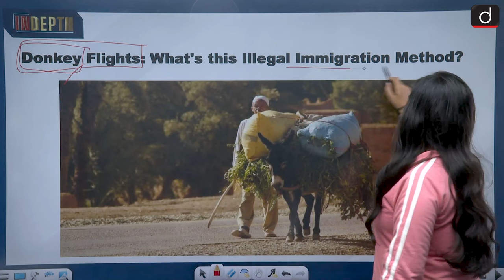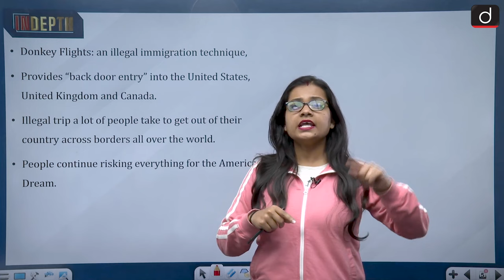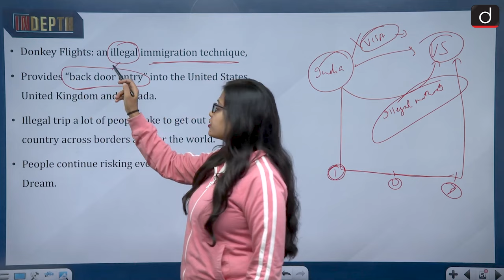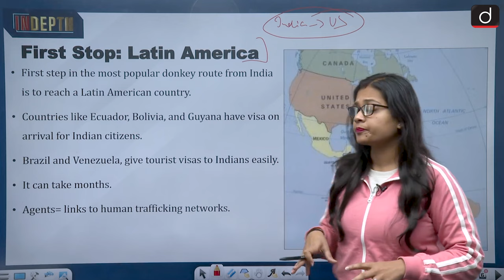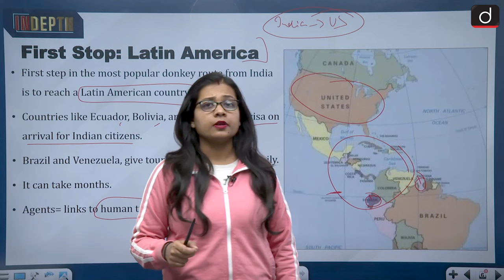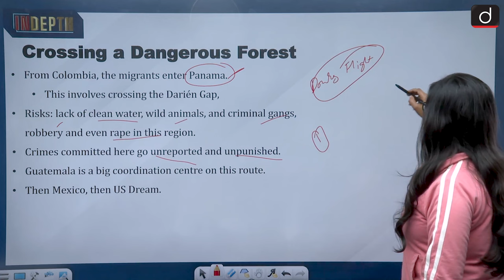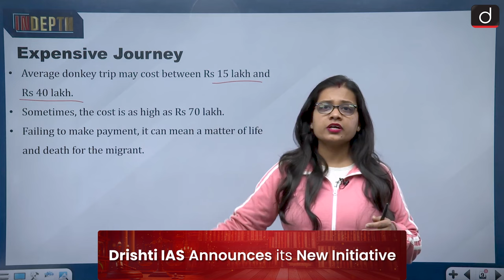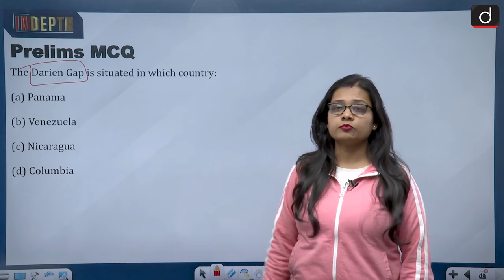What is Donkey Route | Donkey Flight | Indepth | Drishti IAS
Dunki is the Punjabi idiom that means to "hop from place to place", according to the Migration Policy Institute (MPI). It is a colloquial term for "donkey flights" or the "donkey flights method", which is a dangerous illegal immigration technique involving crossing a country's borders through a backdoor route via multiple stops in other countries. The desire for a higher quality of life has given rise to an industry driven by "agents" who charge exorbitant fees to help smuggle people to the country of their choice. Some agents may even run legitimate businesses while offering this dangerous option. According to the US Customs and Border Protection (USCBP), Indians are the fifth largest source of illegal migrants entering the US from the southwest border. 96,917 Indians were caught illegally crossing borders into the US between October 2022 and September 2023. Of this, 30,010 were caught at the Canada border and 41,770 at the Mexico border.   =̵=̵=̵=̵=̵=̵=̵=̵=̵=̵=̵=̵=̵=̵=̵=̵=̵=̵=̵=̵=̵=̵=̵=̵=̵=̵=̵=̵=̵=̵=̵=̵=̵=̵=̵=̵=̵=̵=̵=̵=̵=̵=̵=̵=̵=̵=̵=̵=̵=̵=̵=̵=̵=̵=̵
𝐃𝐨𝐰𝐧𝐥𝐨𝐚𝐝 𝐃𝐫𝐢𝐬𝐡𝐭𝐢 𝐋𝐞𝐚𝐫𝐧𝐢𝐧𝐠 𝐀𝐩𝐩 𝐧𝐨𝐰 :